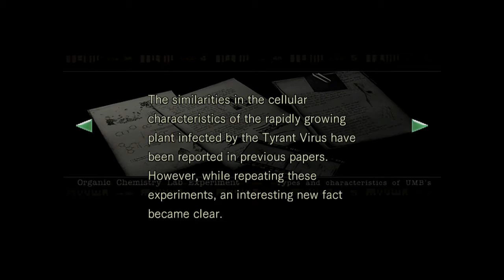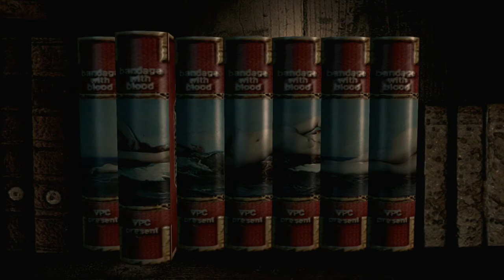Resident Evil HD Remaster - 17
The Witch and the Wizard start a quest to play through the Resident Evil franchise starting with the remaster of the original. Playing through as Jill Valentine, Rumfus the Wizard attempts to brave the zombie-filled mansion!